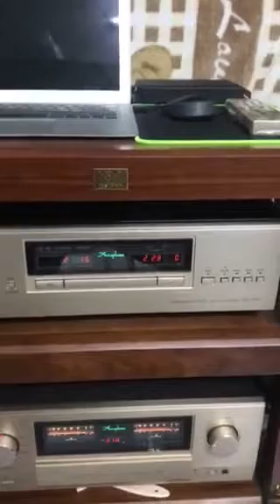E 650 Accuphase 30w class A 🐅🐅💎💎 + B&w 804 d3 200w 🐅🐅💎💎 + Dp 560 accuphase 🐅🐅💎💎